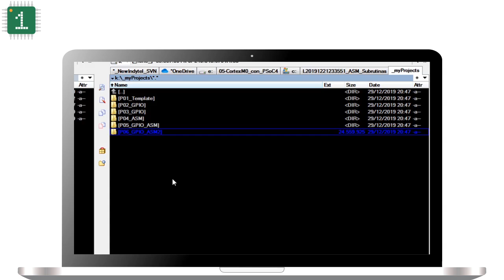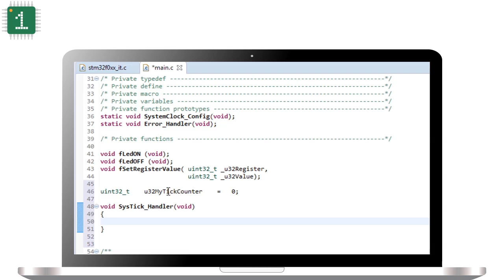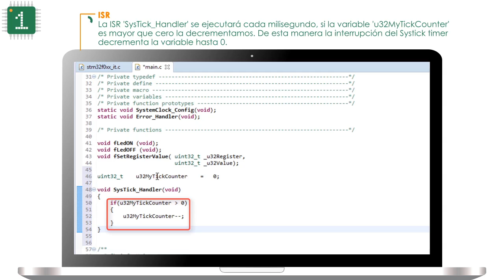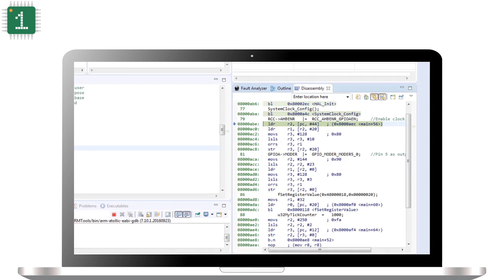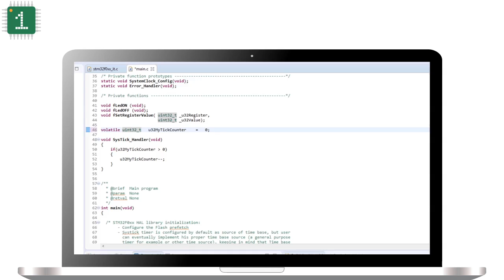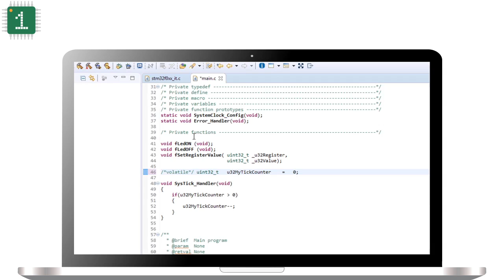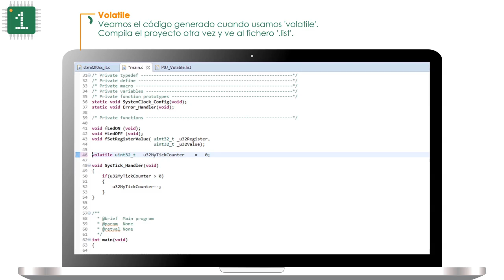STM32F0 Leccion 15 (ES) : Volatile